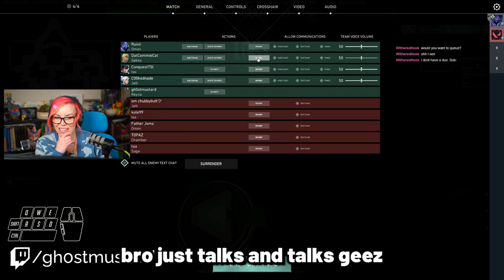a TOXIC STREAMER called me a YAPPER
Title is bait btw, I don't want the smoke. Their twitch is go check it out!

To be fair, I was just having fun so I was definitely yapping more than I should have.

This was streamed on youtube, as of right now, I don't have a consistent schedule because school, but usually on weekends around 9 10ish PST. I hope to see you there!